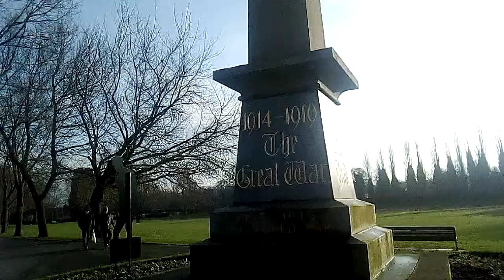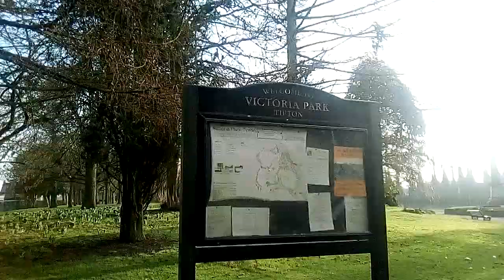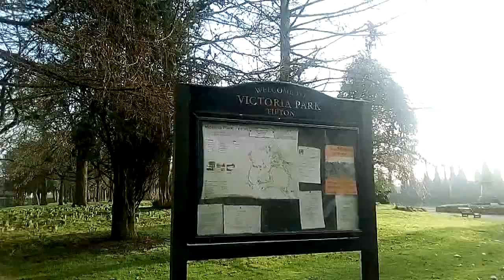Victoria Park - A Little History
Taking a look at Tipton's biggest park and exploring the history and sights of this well kept place